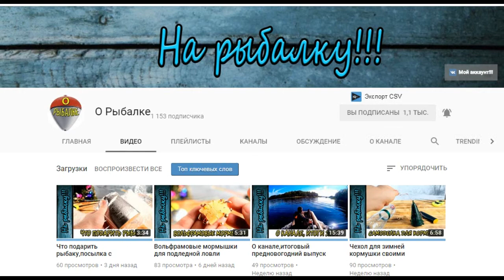Опять не клюет,поймал одного ерша и пару густерок,очень мелких.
Вышел на рыбалку в новом зимнем костюме "Горка",поснимал видео,поймал ерша.